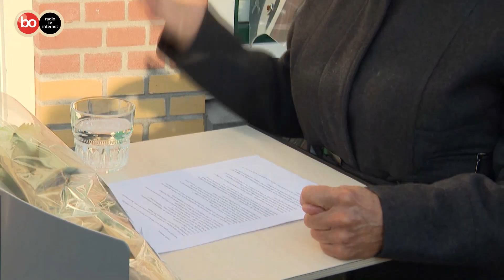Gedenktegel in Hillegom onthuld voor door brand omgekomen student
Hillegom - Burgemeester Arie van Erk heeft aan de Stationsweg in Hillegom een gedenktegel onthuld ter nagedachtenis aan Maolin Zhang. De tegel is geplaatst in het trottoir in de buurt van de plek waar de Chinese student in 2019 bij een brand is omgekomen. Het initiatief komt van Sandra Bolten, de bewoner die voor Maolin in diens woning woonde.

Bolten kwam regelmatig naar het huis om drie zonnebloemen te leggen, één voor Maolin, één voor zijn nabestaanden en één voor universiteitsgenoten en anderen die geraakt zijn door het verlies. Ze geeft aan dat de gebeurtenis voor veel mensen traumatisch is geweest en dat ze daarom heeft besloten een brief te sturen naar de burgemeester met de vraag iets te doen ter nagedachtenis.

Op de tegel staat de tekst 'Een heldere ster in het universum'. Zhang was promovendus bij de Leidse Sterrewacht. De student kwam van het Chinese platteland en had verder geen broers en zussen. Hij wilde voor zijn ouders gaan zorgen als ze zouden stoppen met werken op de boerderij waar ze op woonden. Zijn collega's zijn een crowdfunding gestart om geld op halen voor zijn ouders. Met die actie is ruim 74.000 euro opgehaald.

Voor de brand is Sean M. (22) destijds veroordeeld tot 9 jaar cel en tbs met dwangverpleging.